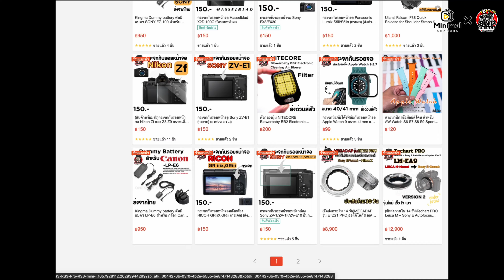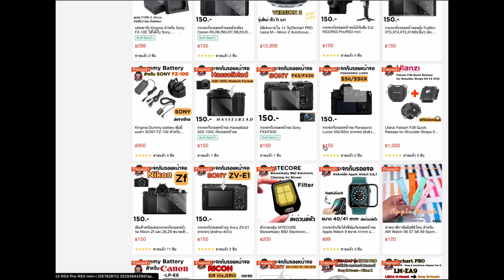(Review)กระเป๋าผ้ายีน Labubu THE MONSTERS FALL Apron Bag และ Messenger Bag สวยๆ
จำหน่ายอุปกรณ์เสริม กล้อง เลนส์  OneShot Camera

SNP Market ร้านรับซื้อ-ขาย กล้อง เลนส์ สินค้า IT มือสอง

กลุ่มพูดคุยกันเรื่องกล้องเลนส์ภาพถ่ายและอัพเดตสินค้า 24 ชั่วโมง